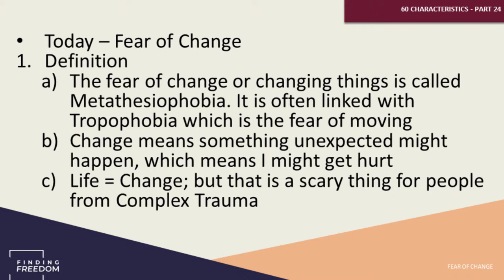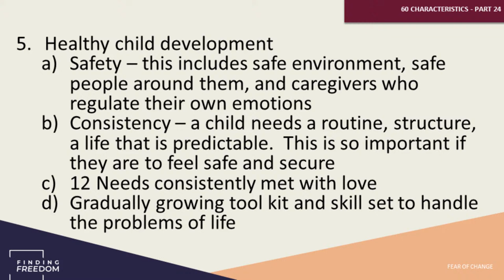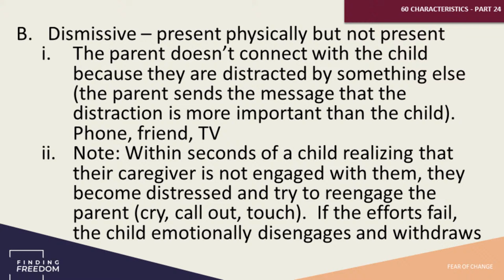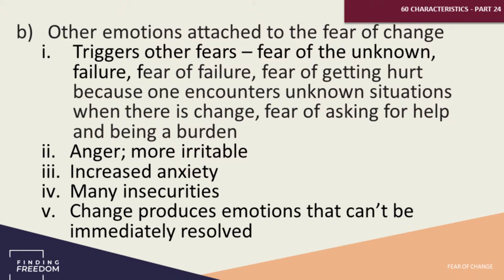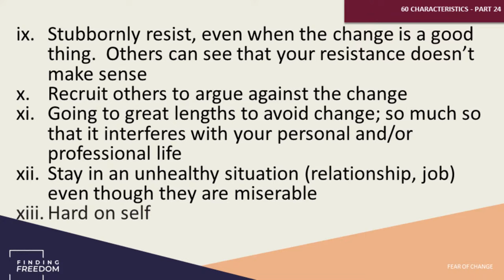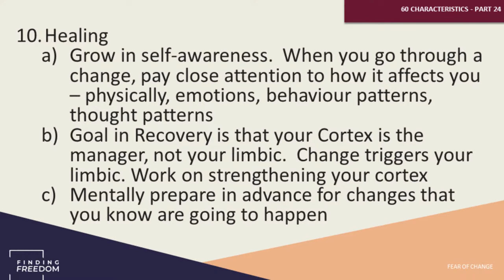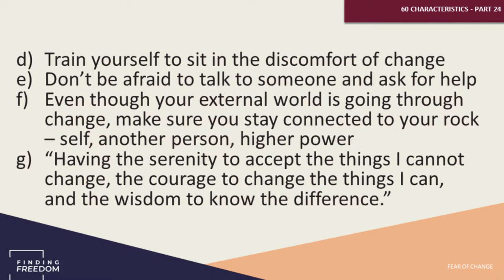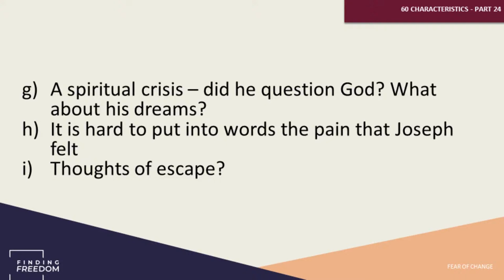60 Characteristics of Complex Trauma - Part 24/33 - Fear of Change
Why do people from Complex Trauma fear change? What tools are available to help them change?